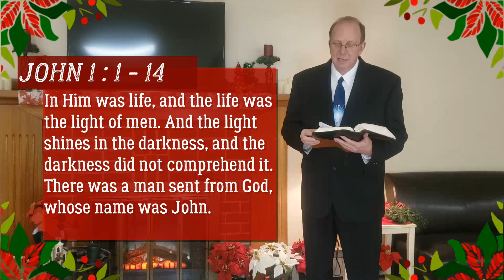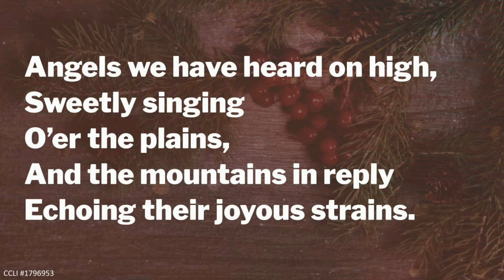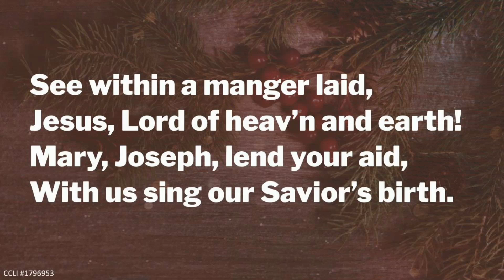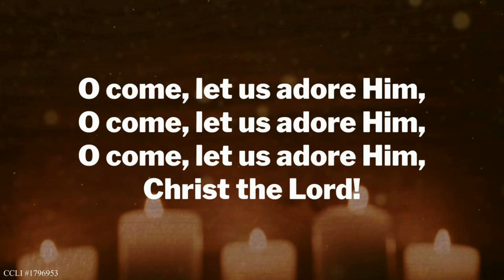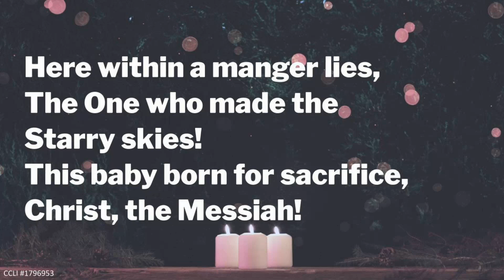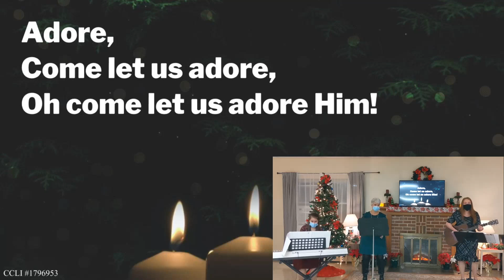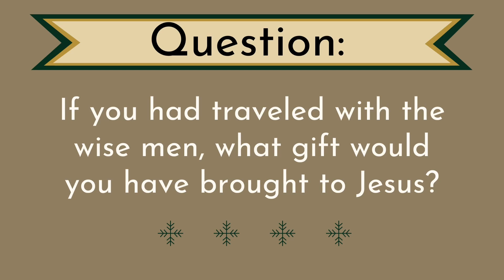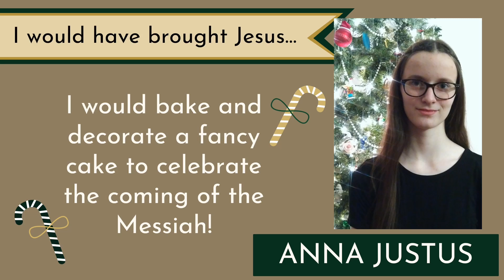FBC Christmas Eve 2020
Virtual Christmas Eve Service from First Baptist Church of Collingdale.

With a special thanks to all who made this possible.